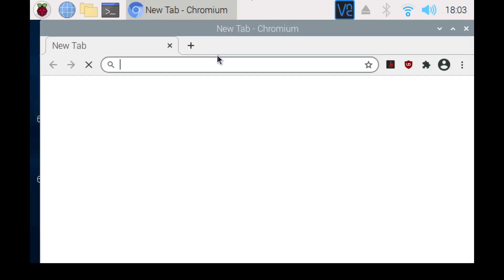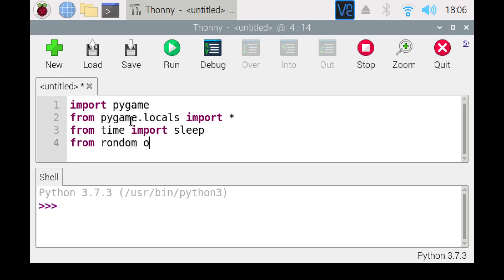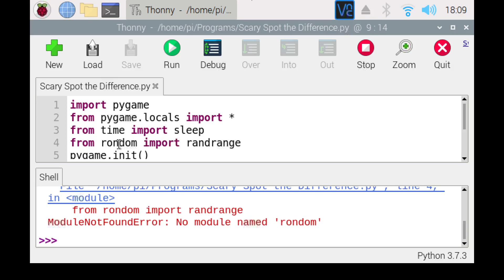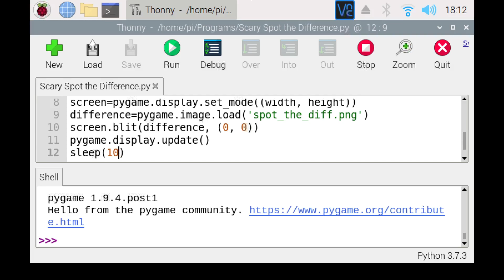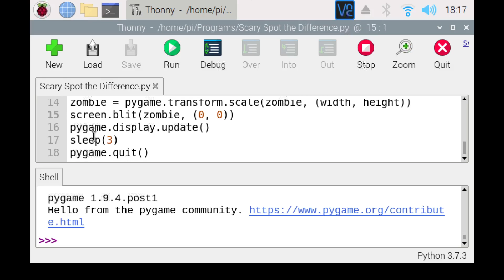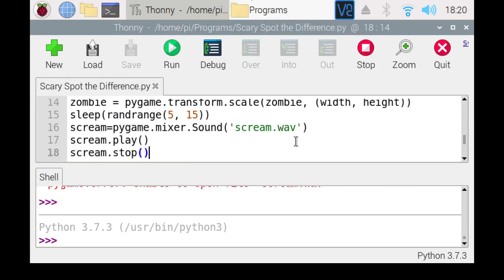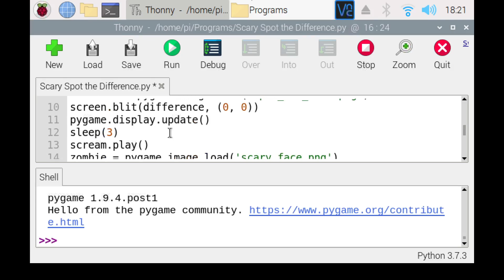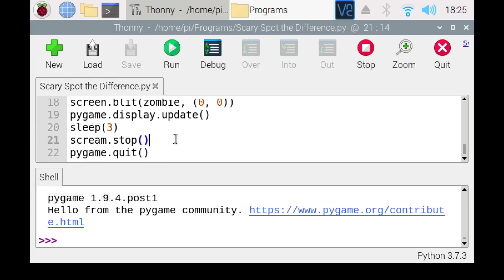PiHandbuch Python #008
Gerne kannst Du mich auch mit einem Abo und einem Kommentar mit deinem Feedback unterstützen ;-)

Wenn Du mir gerne live zusehen möchtest und aktiv eigene Ideen und Vorschläge zum Projekt Bob hast, dann guck mal auf meinem Twitch-Kanal vorbei